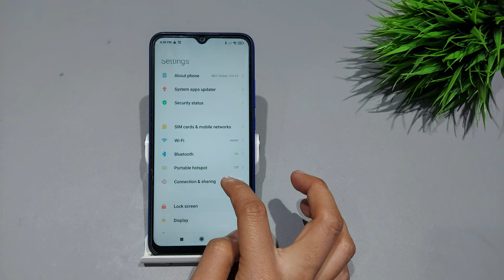How to turn off screenshot sound in poco m2,m3 | Poco m2 me screenshot sound kaise band karen